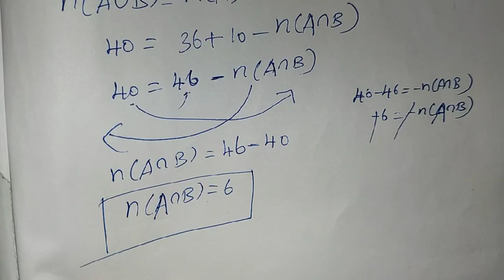9th Maths Ch-1 Set language | Example 1.28 | Samacheer One plus One channel